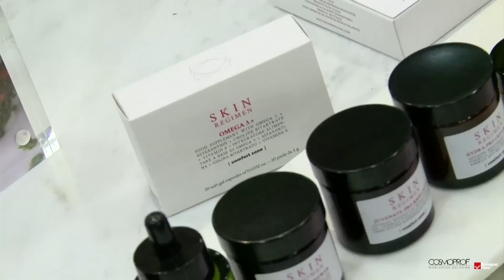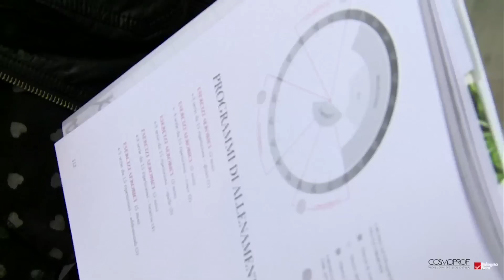COMFORT ZONE at Cosmoprof 2014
Davide Bollati - Comfort Zone